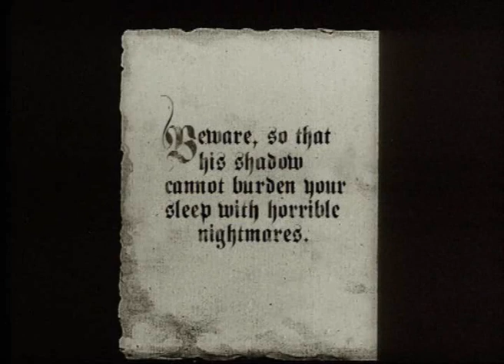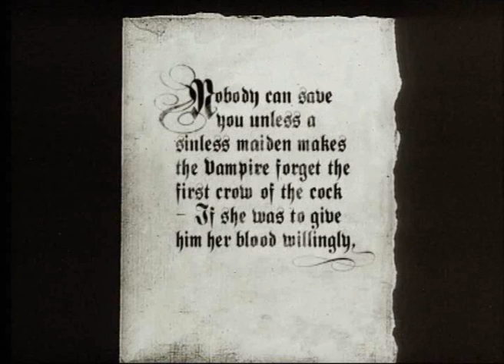Caelicus Pugna Feat. Mz.412 Feat. Nosferatu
A video I made to the song "Lord Make Me An Instrument Of Your Wrath" by Mz.412 featuring parts of Nosferatu.

The intent was to make a clip of the movie Nosferatu from 1922 without using parts where Count Orlok is shown, but keeping the atmosphere.

It now is more or less a clip from the view of Ellen. It looks like she worships Nosferatu.